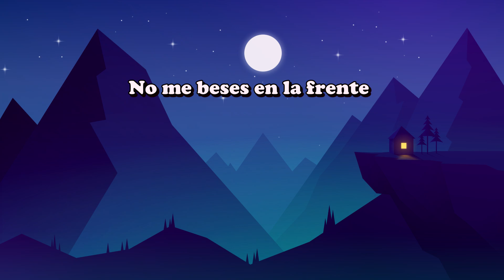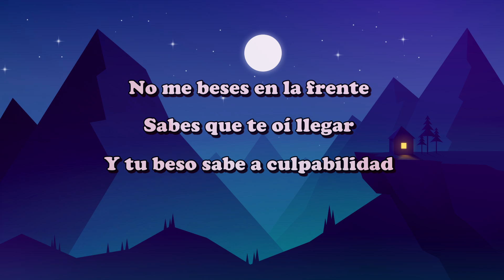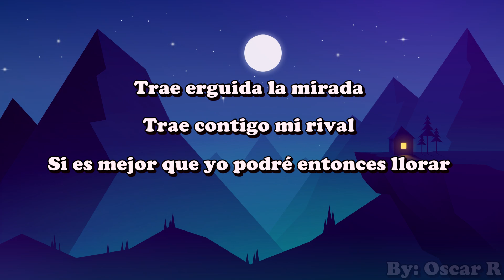Tomame o dejame - Mocedades (letra)